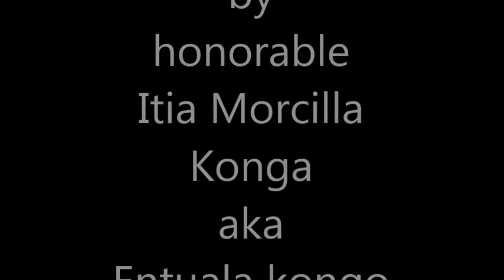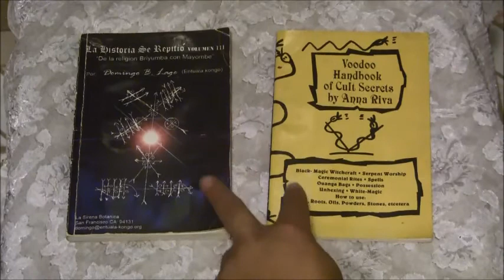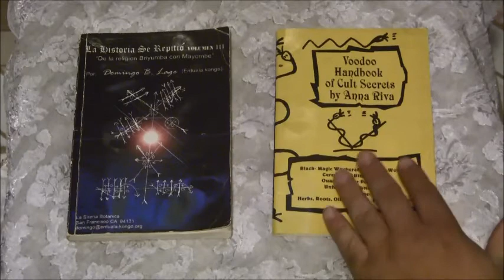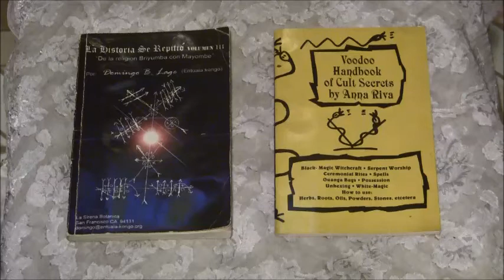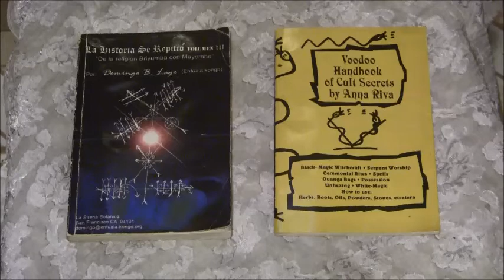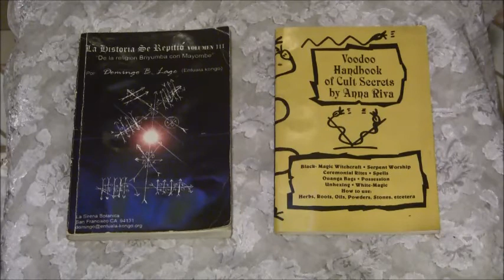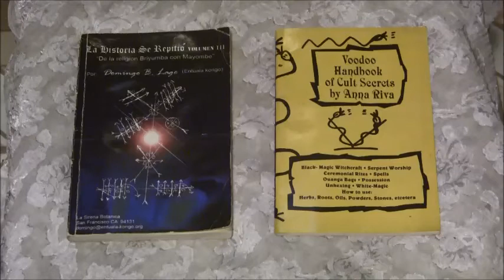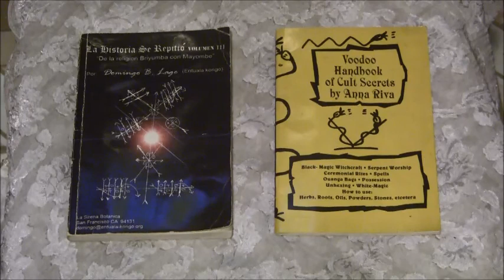7 Mpakas School / La Escuela de 7 Mpakas English / Spanish #2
7 Mpakas School / La Escuela de 7 Mpakas English / Spanish #2